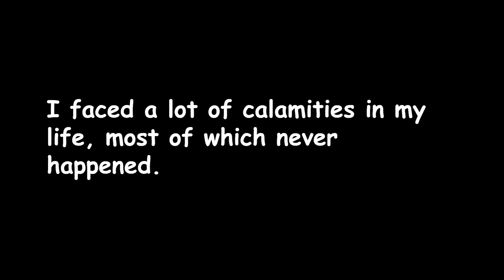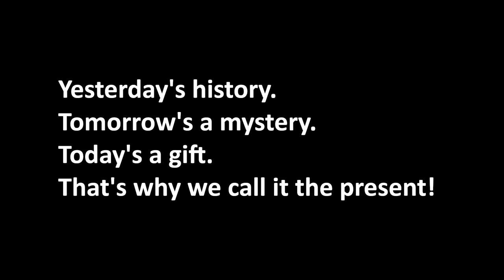Why Fear of the Unknown is Holding You Back—and How to Fix It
Should I, or shouldn’t I?
How many times a day do you hear that in your head?

The fear of uncertainty is the culprit.
- What if they don’t like my idea?
- What if my best customer goes away?
- What if I lose everything?

Too often we back ourselves into a mental corner and worry things that “might” happen.

I worried for months before starting my business. It survived over 22 years.
The reason for this worry is that our brains need certainty. It’s why we feel anxious when we can’t predict outcomes.

Mark Twain famously said, I’ve faced a lot of calamities in my life, most of which never happened.

So, how do we move past this fear of uncertainty and take the steps moving us forward without knowing the for-sure outcome?  It takes a few things:
- Preparation.
- Confidence that comes from preparation.
- Calculating the downside. Basically, what’s the worst thing that can happen?
- And having a backup plan.

But managing the fear of uncertainty is more than this.
It’s, how do I let go of the things I have no control over?

The way we do this is by living a more present life. How are things for you right now?  I mean in this exact moment as you’re watching or reading this. Is that future crisis happening to you right now?  Probably not.

You can only control what’s within your can control. So why worry about what hasn’t even happened yet?!

The way to grab that control takes practice and mindfulness. And a conscious decision.

So here is your Action Item and Mission, should you decide to accept it:  Worrying about something in the future? Tell yourself you have the experience, confidence, and determination to handle anything that comes your way.

I love the saying:
Yesterday’s history.
Today’s a gift. That’s why we call it the present.

Your problems will or won’t be there tomorrow. Use today, right now, to be happy, live your best life, and do a little preparation for whatever may come your way. Don’t let the fear of uncertainty keep you from accomplishing whatever you want.

Please share this if you think others would benefit from putting the fear of uncertainty behind them.  Remember, one hand washes the other, and together they get clean.

With just a couple clicks you could be helping thousands of people. Thanks.

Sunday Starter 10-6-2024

CHAPTERS
00:00 The fear of uncertainty
00:14 The mental corner
00:41 How to move past the fear of uncertainty
01:08 How to let go of what you cannot control